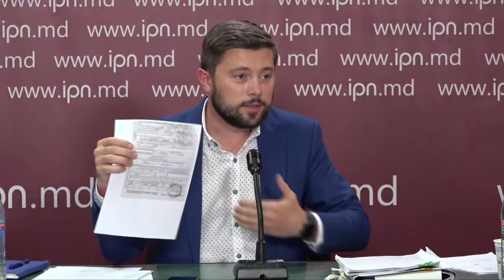Motivul real al abuzurilor și tentativelor de intimidare asupra Viceprimarului Victor Chironda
Conferință de presă susținută de Viceprimarul municipiului Chișinău, Victor Chironda, cu tema „Motivul real al abuzurilor și tentativelor de intimidare asupra Viceprimarului Victor Chironda”